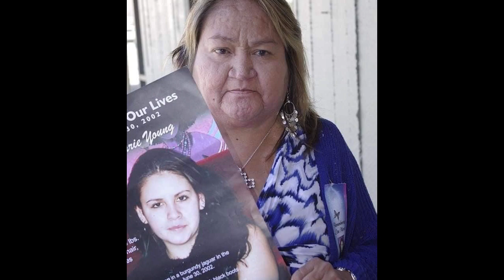Never Out of Mind Lisa Marie Young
Lisa Marie Young has been missing for a very, very long time.   Allison Crowe has written an amazing song about her passing and shares her story with the community about the importance of saying her name.  Grief still exists for the family and Allison reminds us that until her remains have been found, the continual vigil must keep on going.  Her song - link below - is an amazing tribute to her incredible life.